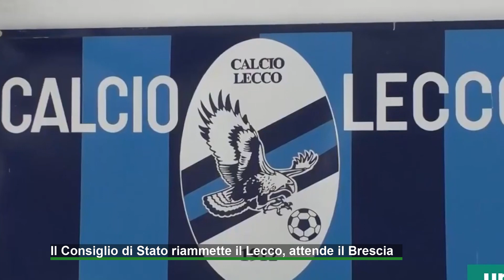Il Consiglio di Stato riammette il Lecco, attende il Brescia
Il consiglio di Stato ha respinto, come nelle attese, il ricorso del Perugia confermando l'ammissione del Lecco in Serie B. Ora c'è attesa solo per discussione sul futuro della Reggina